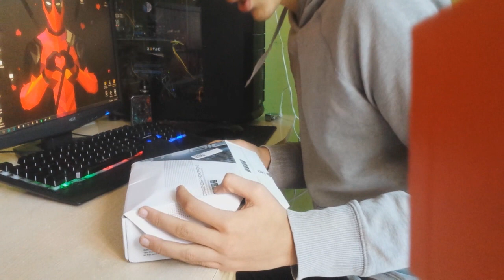احسن ميكروفون تنجم تلقاه؟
نشالله يعجبكم الفيديوا  ♥

Thanks for all your support FREZET xD , rating the video and leaving a comment

TunisianYoutubers# BM800